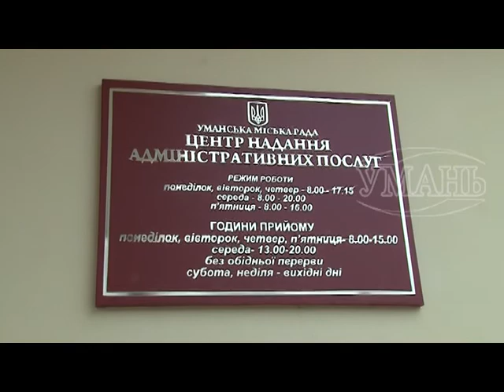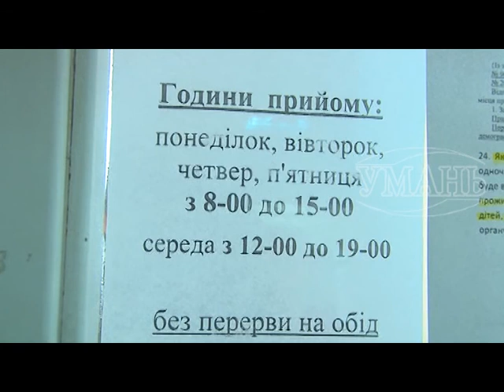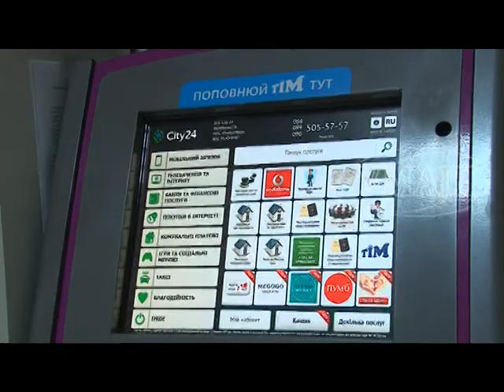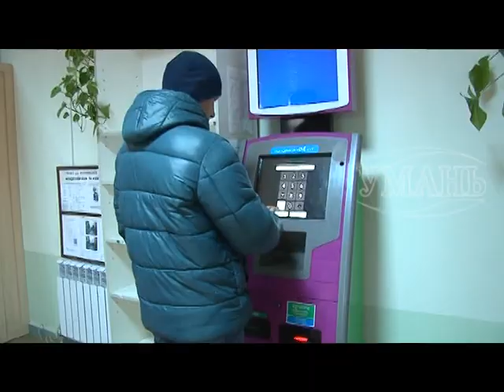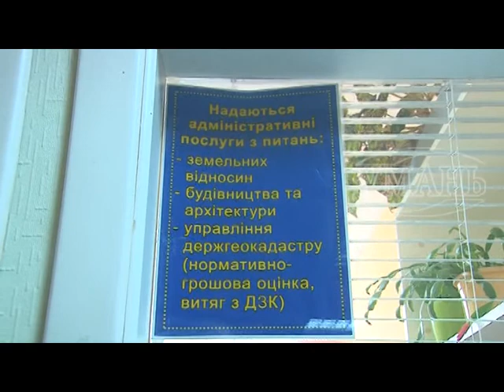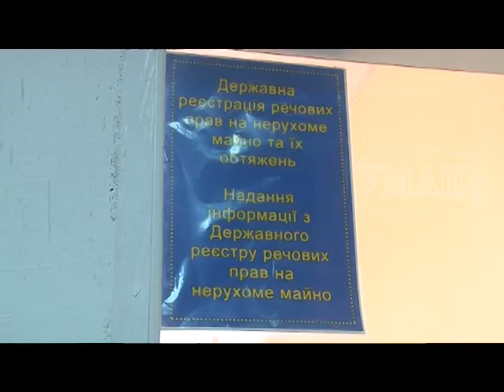Майже 17,5 тисяч послуг надали громадянам працівники уманського ЦНАПу у 2017 році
Сьогодні фізична та юридичні особи через адміністраторів ЦНАПу можуть отримати більше 100 видів адміністративних послуг. В середньому за місяць у Центрі надається 1500 послуг.